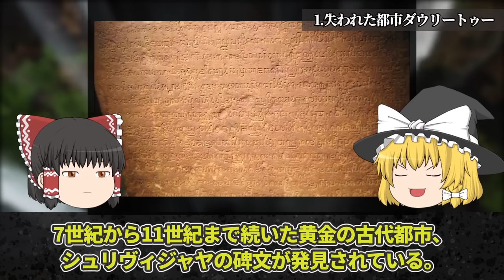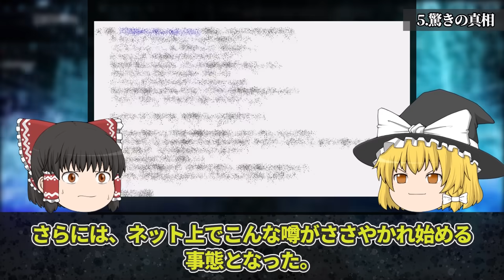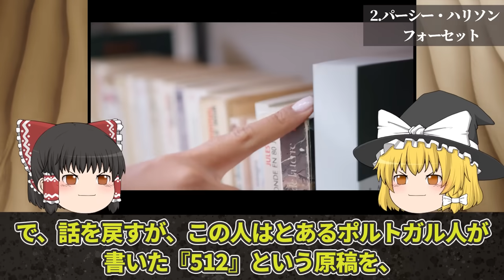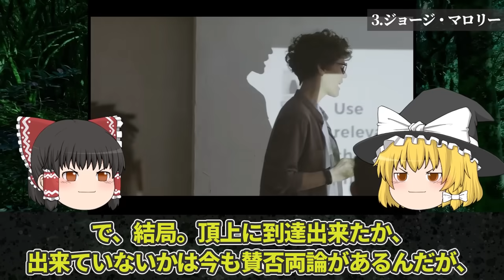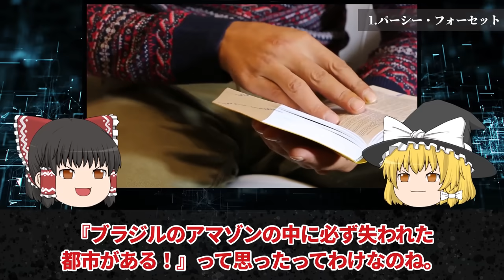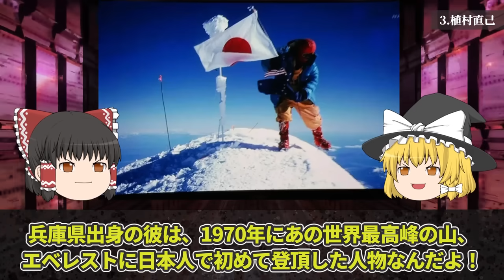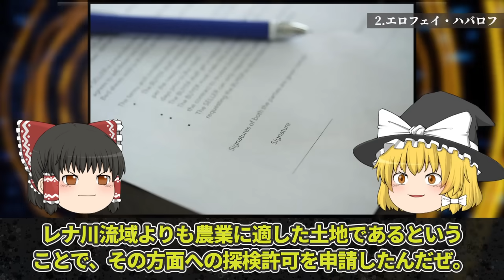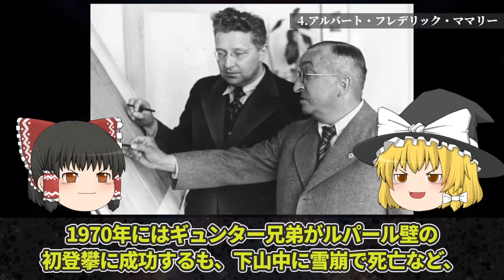【総集編】忽然と消えた探検家の謎【ゆっくり解説】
今回はこれまで投稿してきた『忽然と消えた探検家の謎』を集めて総集編にしました！